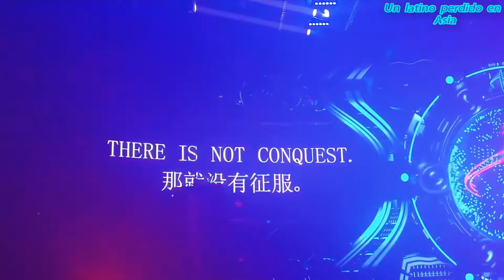Así es el ambiente de algunos Clubes Nocturnos del Asia | Club Armada & EMF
CONTENIDO DEL CANAL :

-Videos vírales y curiosos.
-Videoclip musicales.
-Autos Deportivos y Chicas Lindas del Asia.

Lugar de los Clubes Nocturnos :
ARMADA : Avenida Nanhai, ciudad de Chengxi, distrito de Longhua, ciudad de Haikou No. 28
EMF : La misma direccion No.26